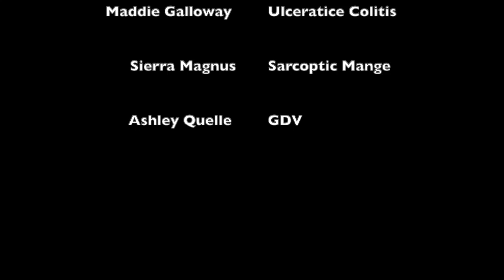Animal Diseases Project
This video is my animal disease project